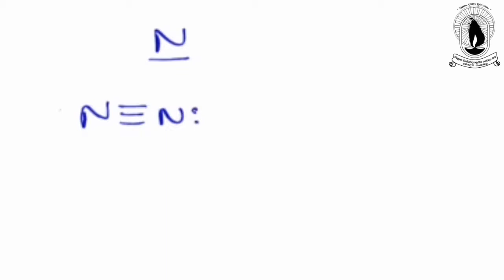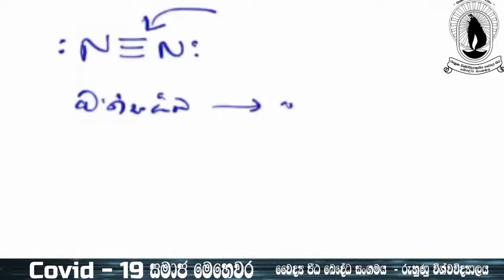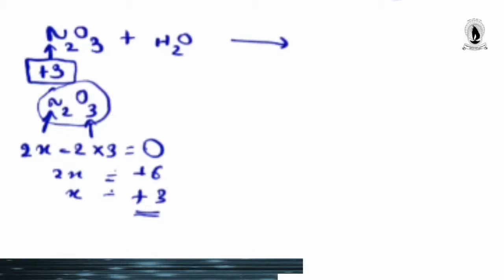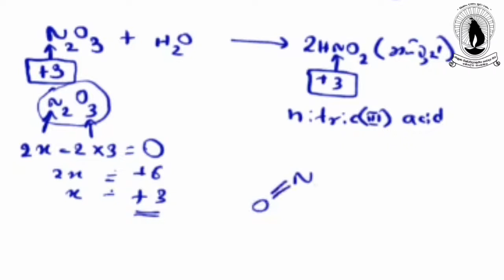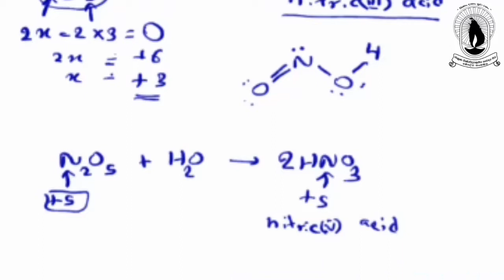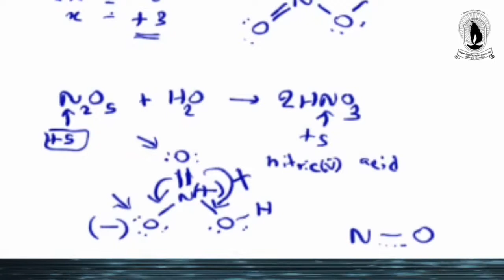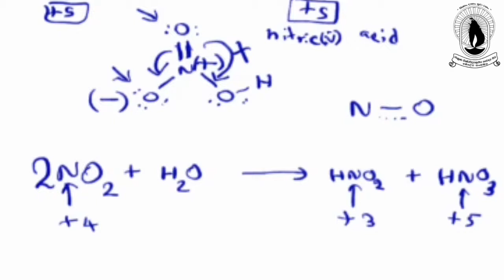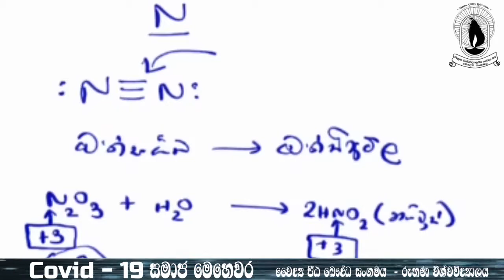අකාබනික රසායනය P ගොනුව​ 2 කොටස​